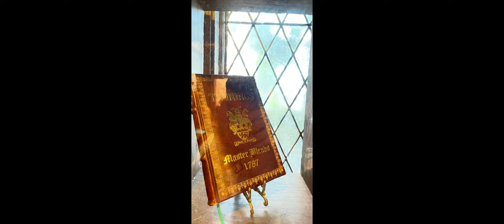perfectly perfect year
Credit

The cast of Cinderella 3 (2007)
Disney
Walt Disney Records
Netflix
Mind Q, YouTube
Universal Studios
Nickelodeon
SyFy
Comcast
Capcom
Etc